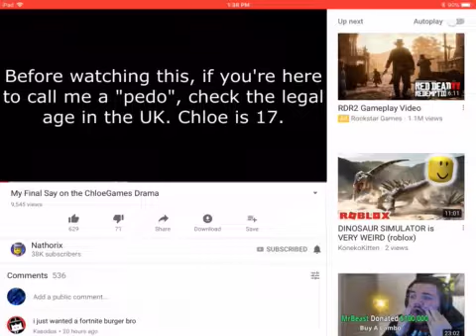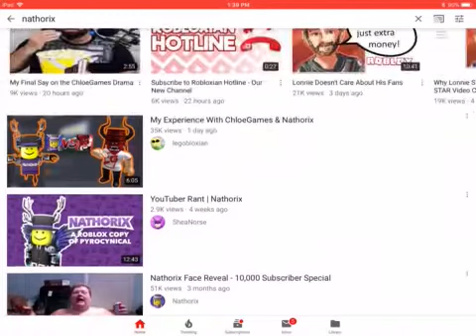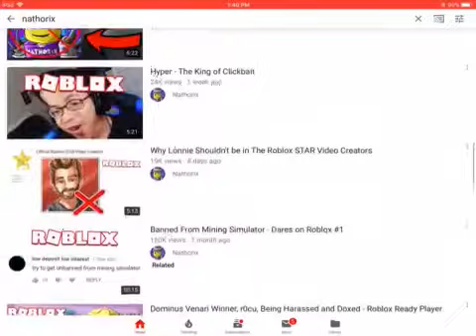Nathorix VS ChloeGames Drama Who Is In The Wrong?